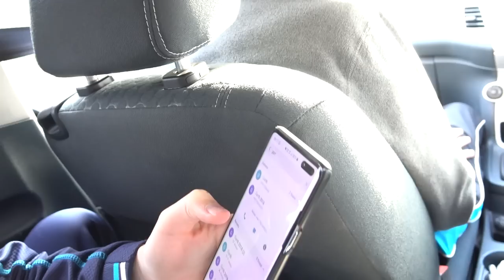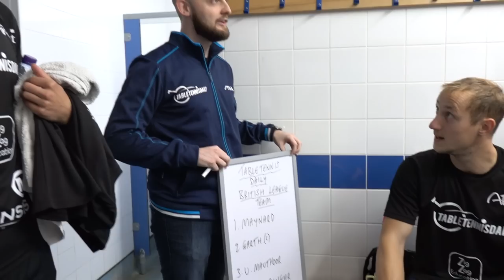TableTennisDaily Team | Ep 1 | The Beginning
This is it! The first ever episode of the TableTennisDaily Team! Join us on our quest to the reach the European Champions League!

This year we start in British League division 1 with a dynamic squad of players and other team members who you will all get to know along the way!

This years team consists of Tom Maynard, Garth Kinlocke, Umair Mauthour, Jan Surwilo and Christoph Zickert. Our chairman is Peter Ives and our manager is Anthony Kent! Lets go!